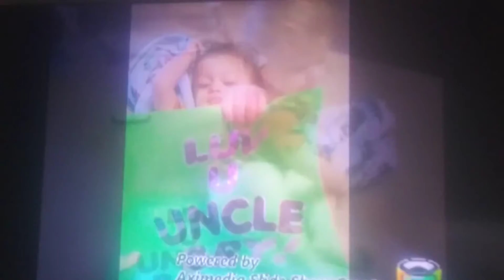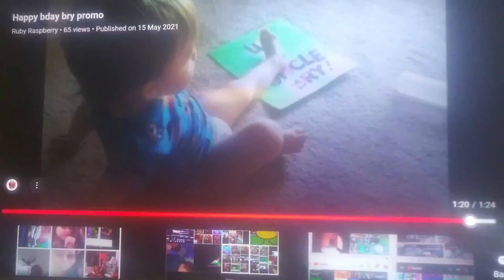(REUPLOAD) happy bday bry promo